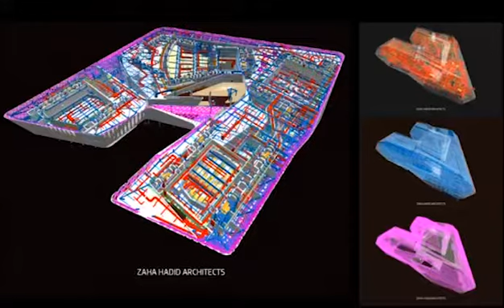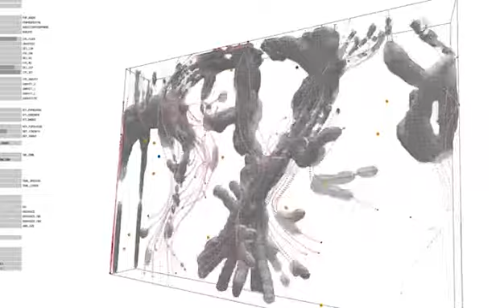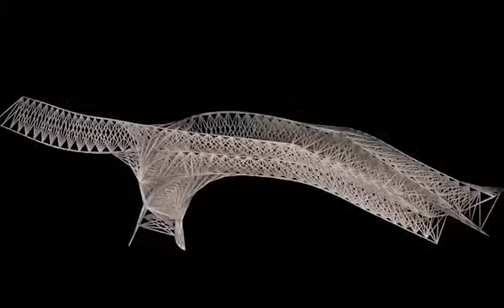2018 Workshop Instructor - Igor Pantic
Check out the video to see some of the works done by our amazing workshop instructor this year!